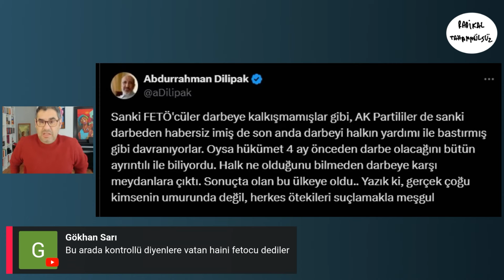Abdurrahman Dilipak'tan dikkat çeken 15 Temmuz paylaşımı! | Enver Aysever